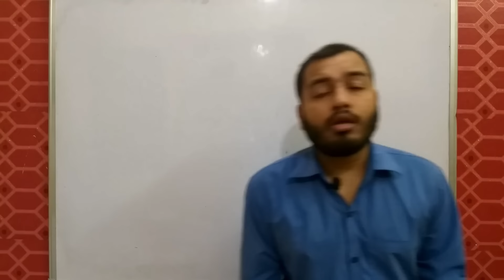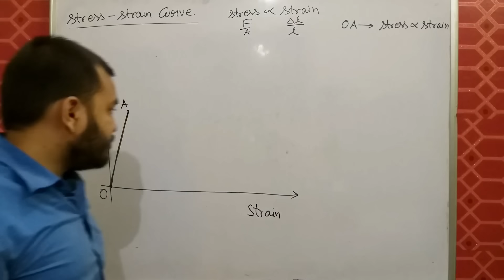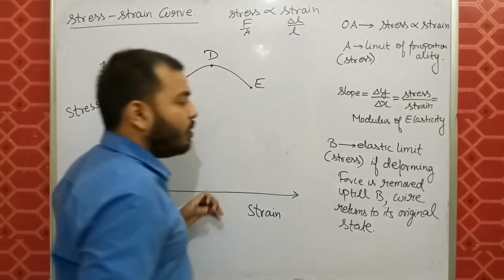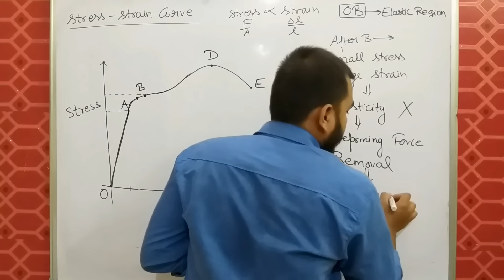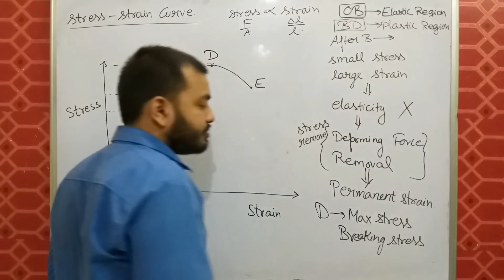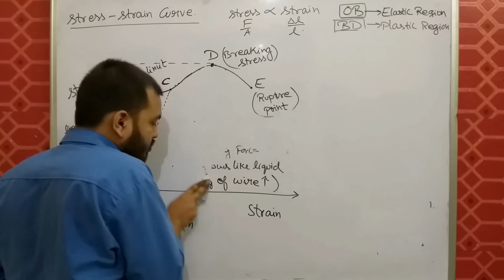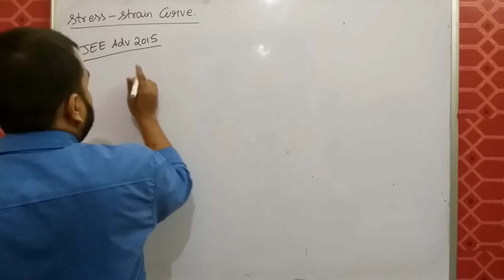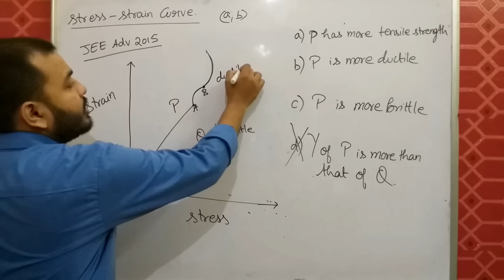MECHANICAL PROPERTIES OF SOLIDS 03 | ELASTICITY : Stress Strain Curve |Stress Strain Graph JEE MAINS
LAKSHYA Batch(2020-21)

Registration Open!

2)Live Classes and recorded Video Lectures (New, different from those on YouTube)

3)PDF Notes of each class.

4)DPP: Daily Practice Problems with each class having 10 questions based on the class of JEE Mains/NEET level.

5)Syllabus Completion by end of January, 2021 with topicwise discussion of Last 10 Years Problems in Boards, JEE Mains/NEET within Lecture.

6)The Complete Course (Video Lectures, PDF Notes, any other Study Material) will be accessible to all the students untill JEE Mains & NEET 2021 (nearly May 2021)

7)In case you missed a live class, you can see its recording.

8)You can view the videos  any number of times.

9)Each chapter will be discussed in detail with all concepts and numericals

10)Chapterwise Approach towards JEE Mains/ NEET & Board Exams.